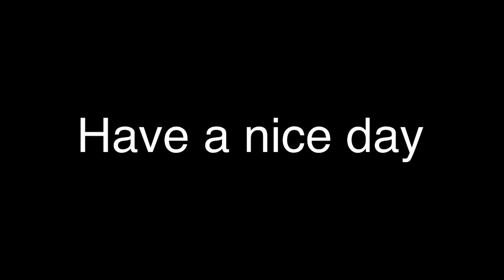Spreading slurry | TVTOF part 64 | Farming Simulator 19 timelapse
Today I spread some slurry and finally buy some more land. Have a nice day :)